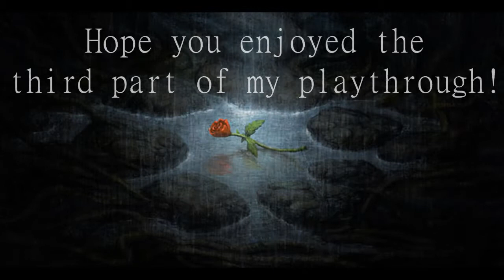Amnesia demo wif Maple Episode 3 - Knee deep in Fish Goop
Maple faces the greatest danger of the wilderness...a small mouth bass o_o

-x--x--x--x--x--x--x--x--x--x--x--x--x--x--x--x--x--x--x--x--x--x--x--x--x-
Starring:
White text:Maple
Red text:Bass
-x--x--x--x--x--x--x--x--x--x--x--x--x--x-
Intro&End Music:
Eurobeat Brony - Discord (The Living Tombstone Remix)